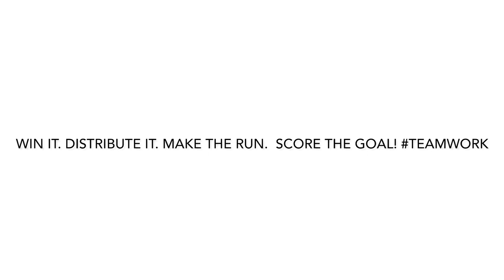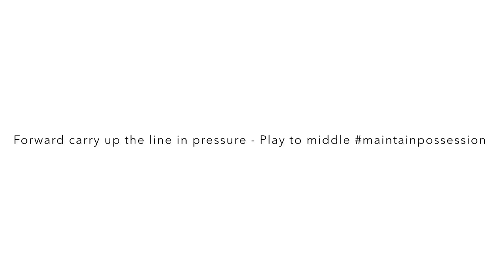Kamryn Dudding 2025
A few highlights from my 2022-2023 ECNL season in which I was named All Conference 😊